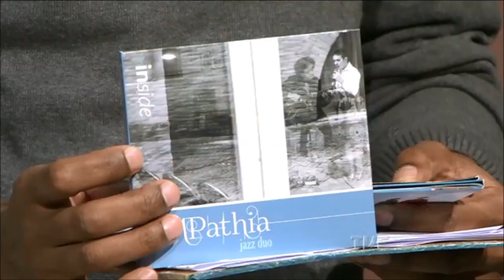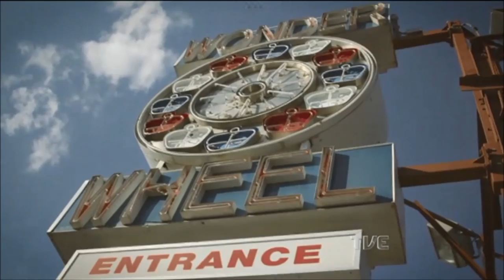Estação Cultura | TVE - - 22/05/18